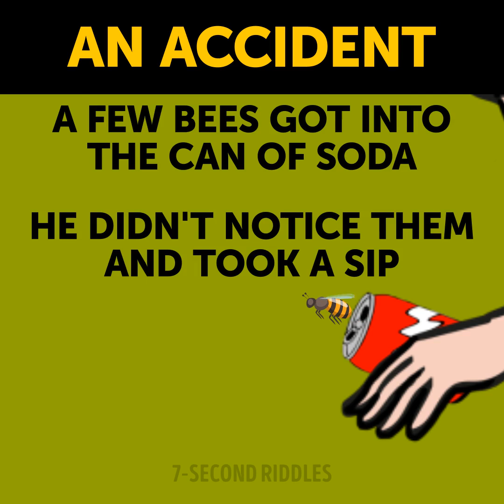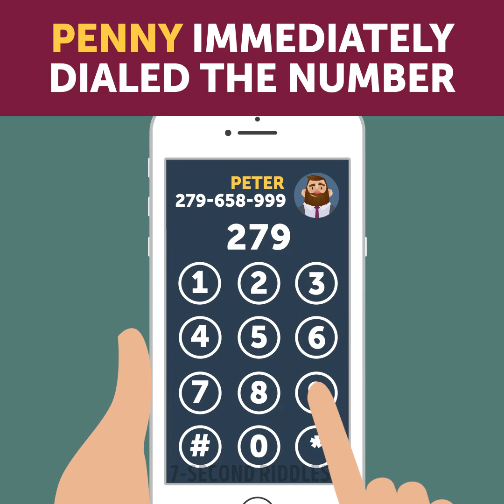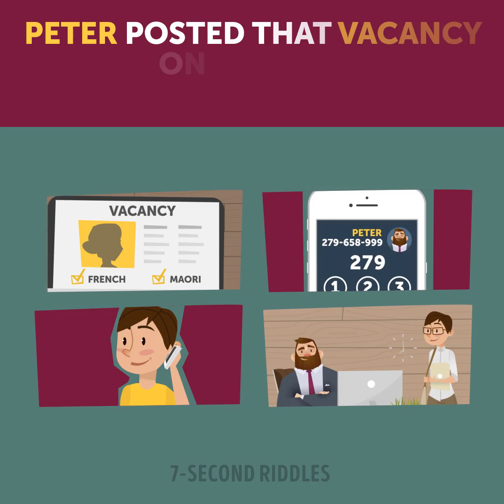Guess the country by emoji! | Emoji puzzles